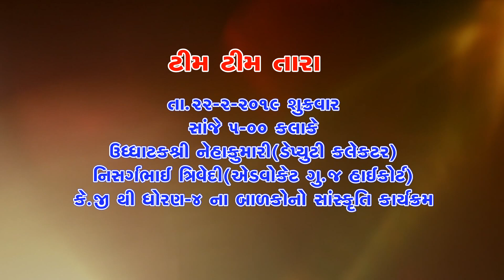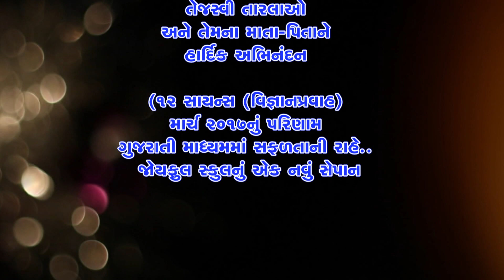001 TITAL JOYFUL 2019 PROGRAM